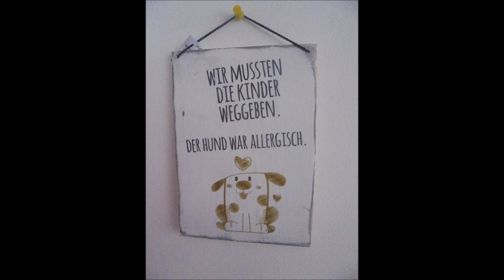Drei-Stationen-Training (Outdoor) im Grünen mit unserer lieben Peggy 👍🏻💪🏻😊❤️🤝🐶🐾🐾🌳🍃🍂🍁🪨🏡🏘🦅🌾🌳🍐🪨🌾🌳🪁🪓🪵🌄🌃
Königsbach-Stein, den 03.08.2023: heute war ich wieder einmal sehr fleißig und habe unterwegs an den verschiedenen Plätze ein anstrengendes Drei-Stationen-Training durchgeführt, das mich sehr gefordert, aber auch richtig viel Spaß gemacht hat 👍🏻💪🏻😊🐶🐾🐾🌳🍃🍂🍁🪨🏡🏘🦅🌾🌳🍐🪨🌾🌳🪁🪓🪵🌄🌃 Am Anfang unserer gemeinsamen langen Wanderung Abends durch die Felder auf dem Königsbacher Berg und sogar noch über unseren Birnbaum habe ich bei im Shirt angenehmen 19°C und toller Abendstimmung 🌄 an der Ecke Wegle/Adlerstraße im Vorbeilaufen den schätzungsweise 40 - 50 kg schweren Stein geschultert 👍🏻💪🏻😊🐶🪨🌳🍃🍂🍁🏡🏘🦅🌄🌃 Unterm Birnbaum habe ich mit dem c.a. 50 kg plus schweren Grenzstein Stone Lift and Carry/Farmers Walk trainiert (1x1 Sätze/Durchgänge) 👍🏻💪🏻😊🐶🐶🪨🌾🌳🍐🌄🌃 Als unsere beiden lieben und herzensguten Freunde über die Felder auf dem Königsbacher Berg gewandert sind, kamen wir auch an dem durch Sturm Ignatz umgestürzten Baum vorbei, der inzwischen schon zu Holzscheiten verarbeitet wurde 🌳🪁🪓🪵 Dort habe ich während eines kurzen Aufenthaltes eine kleine Trainingseinheit mit dem 50 kg schweren Baumstamm eingelegt, der dort auf einem Holzpolter liegt, diesen geschultert und sogar noch ein Stückchen spazieren getragen (1x1 Sätze/Durchgänge) 👍🏻💪🏻😊🐶🐶🌾🌳🪁🪓🪵🌄🌃 Unterm Birnbaum habe ich mit dem c.a. 50 kg plus schweren Grenzbefestigungs-/Wackerstein Stone Lift and Carry/Farmers Walk trainiert (1x1 Sätze/Durchgänge) 👍🏻💪🏻😊🐶🐶🪨🌾🌳🍐🌄🌃 Unsere liebe und herzensgute Peggy hat inzwischen an allen verschiedenen Stationen schön brav auf mich gewartet bis ich fertig trainiert habe, dabei nach neuen, spannenden Spuren gesucht und später in den Wiesen zwischen unserem Birnbaum und dem Polter sogar noch lange nach Herzenslust buddeln dürfen (bestimmt sage und schreibe eine Stunde und 40 Minuten lang 😮🫢🤭🐶), während ich inzwischen ein Stückchen auf- und abgelaufen bin 🤔🧐🤨🔍🕵️😮🤭👍🏻💪🏻😊🐶🐾🐾🌾🌳🏡🏘🌄🌃, bevor unsere beiden lieben, herzensguten und heute wieder einmal sehr unternehmungslustigen Abenteurer ihre sehr lange, spannende und richtig tolle Wanderung von sage und schreibe zwei Stunden und 38 Minuten durch die Felder auf dem Königsbacher Berg fortgesetzt haben 👍🏻💪🏻😊🐶🏃‍♀️🏃‍♂️🚪🏡🏘🦅🏡🦅🌾🍐🌳🌾🌳🪁🪵🪓🌾🌳🏡🦅🏘🚰💧💦🪣🏘🏡🌄🌃
Hintergrundmusik: Telecasted ~ County Lines.